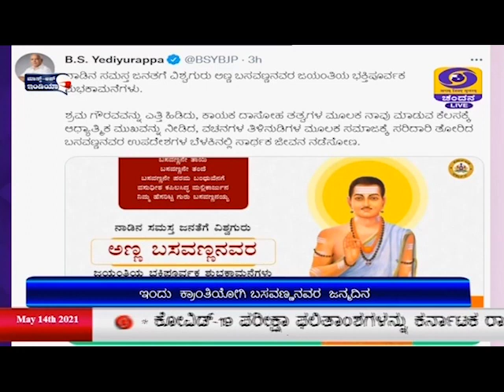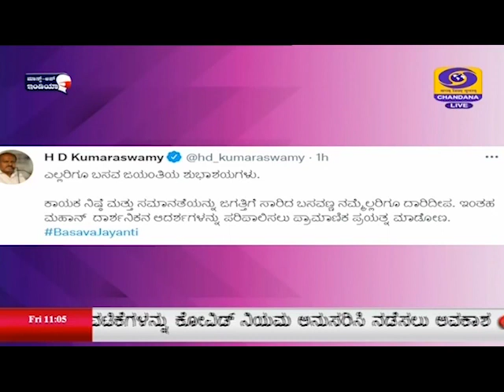ಇಂದು ಕ್ರಾಂತಿಯೋಗಿ ಬಸವಣ್ಣನವರ ಜನ್ಮದಿನ, ಪ್ರಧಾನಿ, ಮುಖ್ಯಮಂತ್ರಿ ಸೇರಿ ಗಣ್ಯರಿಂದ ಶುಭಾಷಯ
ದಾನ ಹಾಗೂ  ಹಂಚಿ ತಿನ್ನುವ ವಿಶೇಷತೆ ಸಾರುವ ಈದ್ ಉಲ್  ಫಿತರ್   ಹಬ್ಬವನ್ನು  ಮುಸ್ಲಿಂ ಬಾಂಧವರು ಸಂಭ್ರಮದಿಂದ ಆಚರಿಸುತ್ತಿದ್ದಾರೆೆ.  ಕೊರೋನಾ  ಸಾಂಕ್ರಾಮಿಕದ  ಹಿನ್ನೆಲೆಯಲ್ಲಿ  ಮಸೀದಿ ಹಾಗೂ   ಈದ್ಗಾ ಮೈದಾನಗಳಲ್ಲಿ  ಸಾಮೂಹಿಕ ಪ್ರಾರ್ಥನೆಗೆ ಅವಕಾಶವಿಲ್ಲ.  ಸರಳವಾಗಿ ಮನೆಗಳಲ್ಲೇ  ಪ್ರಾರ್ಥನೆ  ಸಲ್ಲಿಸಿ,  ಹಬ್ಬದ  ಶುಭಾಶಯ ವಿನಿಮಯ ಮಾಡಿಕೊಳ್ಳುತ್ತಿದ್ದಾರೆ.

ರಂಜಾನ್ ಹಬ್ಬದ ಅಂಗವಾಗಿ ಹಲವು  ಗಣ್ಯರು ಮುಸ್ಲಿಂ ಬಾಂಧವರಿಗೆ  ಶುಭಾಶಯ  ಕೋರಿದ್ದಾರೆ.
ರಾಷ್ಟ್ರಪತಿ ರಾಮನಾಥ್ ಕೋವಿಂದ್,  ಈದ್ ಉಲ್  ಫಿತರ್  , ಭ್ರಾತೃತ್ವದ  ಮನೋಭಾವವನ್ನು ಬಲಪಡಿಸಲು ಮತ್ತು  ಮಾನವೀಯ  ಸೇವೆಗೆ   ನಮ್ಮನ್ನು  ಸಮರ್ಪಿಸಲು  ಸುಸಂದರ್ಭವಾಗಿದೆ. ಕೋವಿಡ್ ಮಾರ್ಗಸೂಚಿಗಳೊಂದಿಗೆ  ನಾವೆಲ್ಲರೂ  ಸಮಾಜ ಮತ್ತು ದೇಶದ  ಯೋಗಕ್ಷೇಮಕ್ಕಾಗಿ ಕೆಲಸ ಮಾಡೋಣ ಎಂದು ಟ್ವೀಟ್ ನಲ್ಲಿ ತಿಳಿಸಿದ್ದಾರೆ.

ಪ್ರಧಾನಿ ನರೇಂದ್ರ ಮೋದಿ , ಪ್ರತಿಯೊಬ್ಬರ  ಉತ್ತಮ  ಆರೋಗ್ಯ ಮತ್ತು ಯೋಗಕ್ಷೇಮಕ್ಕಾಗಿ  ಪ್ರಾರ್ಥಿಸೋಣ. ನಮ್ಮೆಲ್ಲರ  ಸಾಮೂಹಿಕ ಪ್ರಯತ್ನಗಳಿಂದ   ಜಾಗತಿಕ ಸಾಂಕ್ರಾಮಿಕ  ರೋಗವನ್ನು ನಿವಾರಿಸಿ , ಮಾನವ ಕಲ್ಯಾಣದತ್ತ ಕೆಲಸ ಮಾಡೋಣ ಎಂದು  ಟ್ವೀಟ್  ತಿಳಿಸಿದ್ದಾರೆ.

ಮುಖ್ಯಮಂತ್ರಿ ಬಿ.ಎಸ್. ಯಡಿಯೂರಪ್ಪ , ಮುಸ್ಲಿಂ ಬಾಂಧವರಿಗೆ  ರಂಜಾನ್ ಹಬ್ಬದ  ಶುಭ ಕೋರಿದ್ದಾರೆ. ಈ ಹಬ್ಬ ಎಲ್ಲರ ಜೀವನದಲ್ಲಿ   ಸಂತೋಷ, ಆರೋಗ್ಯ, ನೆಮ್ಮದಿ ತರಲಿ ಎಂದು ಹಾರೈಸಿದ್ದಾರೆ.